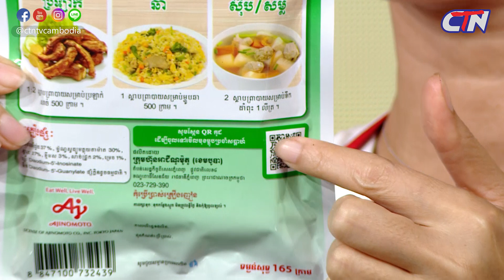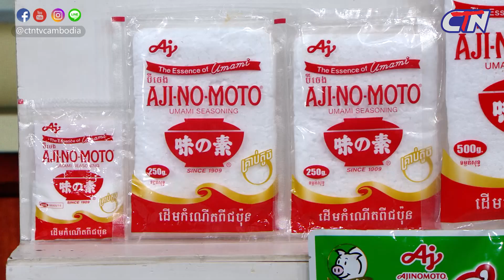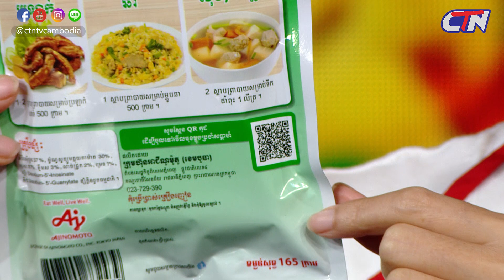សូមរីករាយទស្សនាការបង្ហាញពីវិធីធ្វើម្ហូបឆ្ងាញ់ៗពីកម្មវិធី "អាហារពិត ជីវិតពិត" - CTN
សូមរីករាយទស្សនាការបង្ហាញពីវិធីធ្វើម្ហូបឆ្ងាញ់ៗពីកម្មវិធី "អាហារពិត ជីវិតពិត"